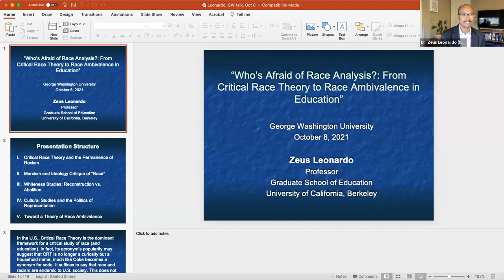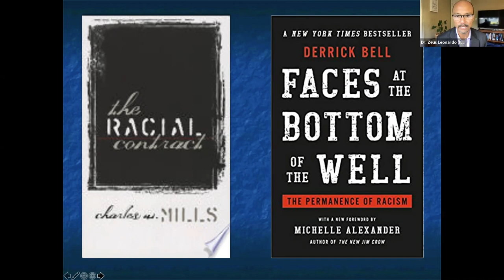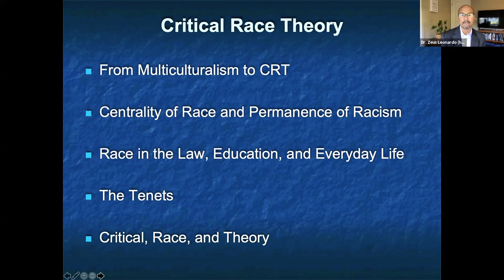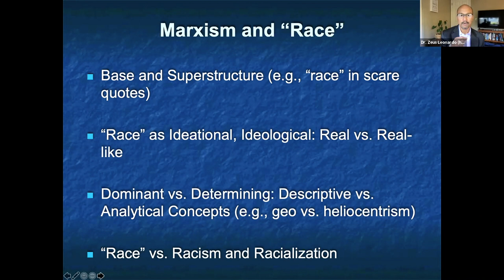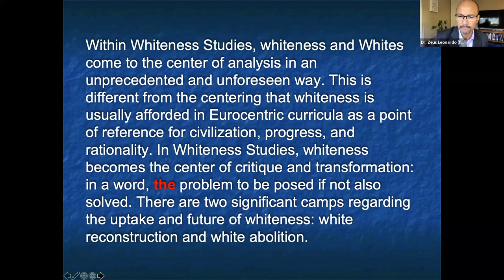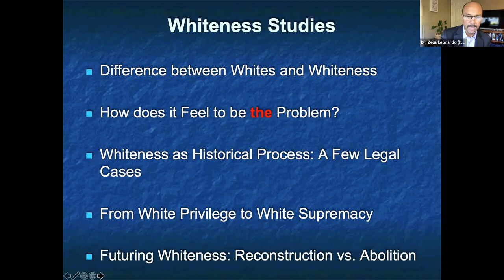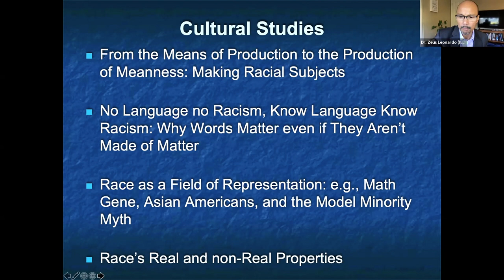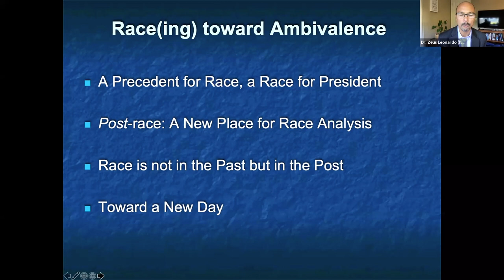"Who's Afraid of Race Analysis?" An EmbRACE Series Dialogue featuring Dr. Zeus Leonardo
[Dr. Zeus Leonardo's remarks begin around 14:00.]

How do the conceptual status and centrality of racism converge and diverge across Critical Race Theory (CRT), Marxism, Whiteness Studies, and Cultural Studies? Dr. Zeus Leonardo, Professor of Education at the University of California, Berkeley, discusses these frameworks for a critical understanding of race.

Dr. Leonardo has combined aspects of all four frameworks to arrive at a theory of “race ambivalence" -- determining elements of race understanding that educators can get behind, as well discerning the myths best left behind.

Learn more GW's Graduate School of Education and Human Development: gsehd.gwu.edu